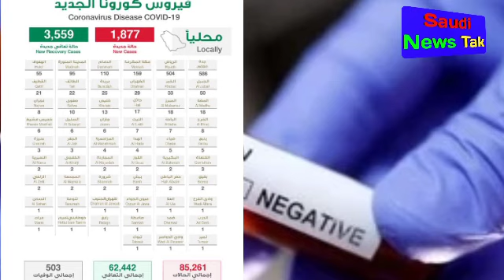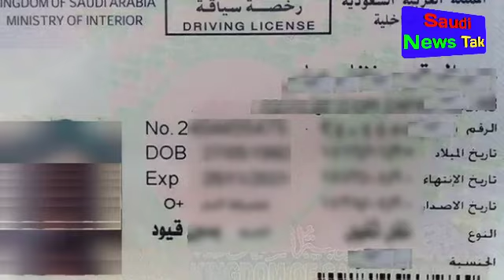Saudi Arabia Today 3 Big Latest News Update 2020,,Saudi Newspaper Today In Hindi Urdu,,,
Assalamualaikum Dosto,,
Saudi Arabia Today 3 Big Latest News Update,,